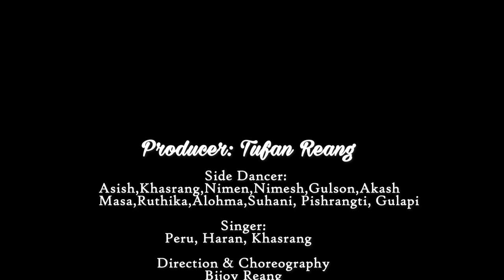Naide Naide Koh||Special Hojagiri ||New kau bru official music video||2022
📵Warning: This is official Music video of this channel, uploading this video channel without my permission is strictly prohibited 🚫🚫

Cast:Bijoy&khunati
         Jim&Lilisha
          Juwel&Karina
girls side dancer:Masa,Ruthika,Alohma,Suhani,pishrangti,Gulapi

Boys side dancer:Asish,Nimen,Nimesh,Gulson,Akash,Khashrang

Singer:Peru,Haran&Khashrang

cinematography:Tufan(Natu)

Direction & Choreography:Bijoy Reang

Drone:Patu Reang

music &mix mastering:Annie Studio Borok

Editing:D

special thanks:Rangkumar,prafulla,kokoh,Hridoi,Disai